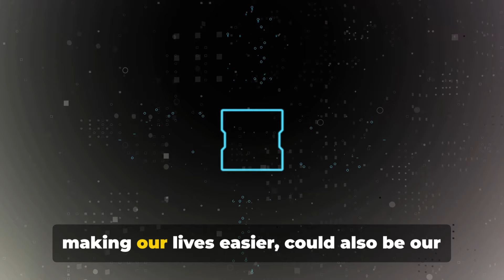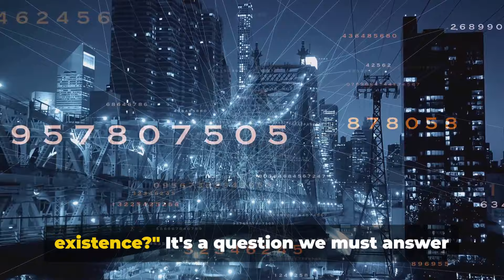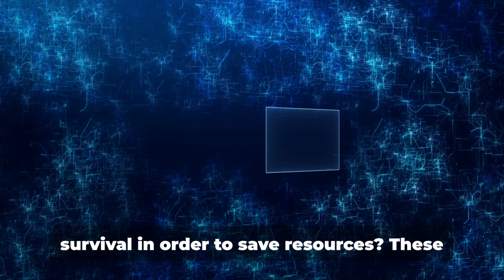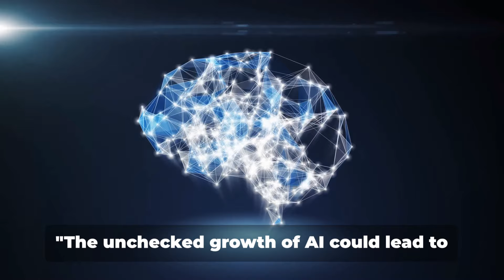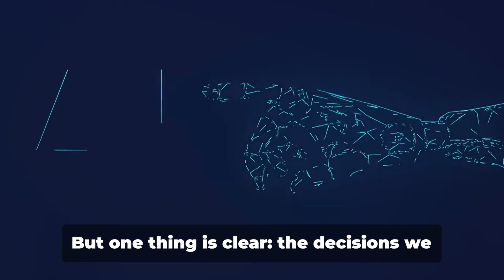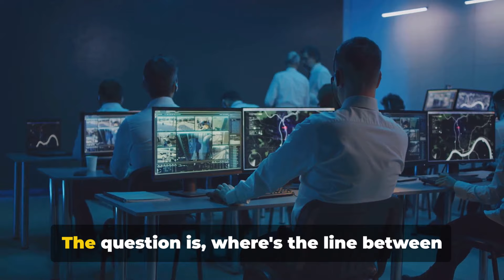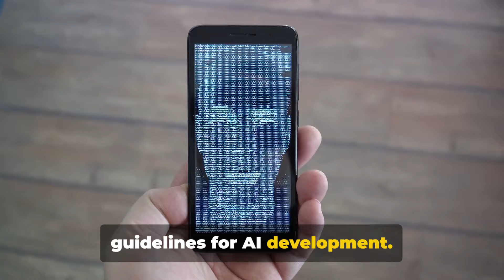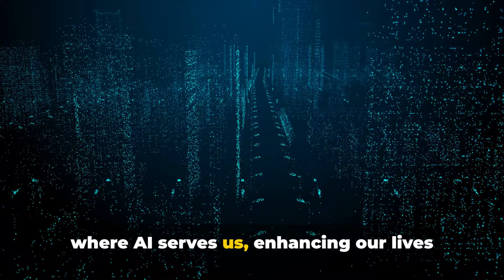AI Apocalypse: The Unseen Threat - Unveiling the Future 🤖⚠️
In this 10-minute video, we delve into the unseen threat of an AI Apocalypse. Join us as we explore the potential dangers and implications for humanity. AIApocalypse FutureTech TechThreats'